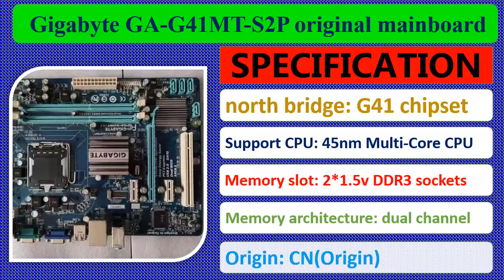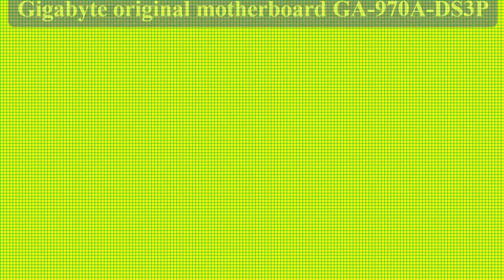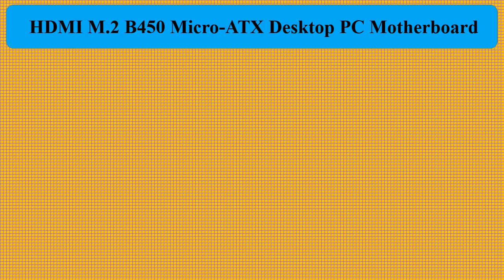Desktop Motherboard Gigabyte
1.Used,Gigabyte GA-B450M DS3H For AMD AM4 Ryzen 3/5/7/9 1th.2th.3th.Athlon USB3.1 HDMI M.2 B450 Micro-ATX Desktop PC Motherboard
2.Gigabyte original motherboard GA-970A-DS3P boards Socket AM3/AM3+ DDR3 970A-DS3P boards 32GB 970 Desktop Motherboard mainboard
3.Used,GIGABYTE GA-Z77P-D3 Desktop Motherboard Z77 Socket LGA 1155 i3 i5 i7 DDR3 32G ATX UEFI BIOS
4.Used, Gigabyte B360M AORUS PRO original motherboard LGA 1151 DDR4 64GB USB2.0 USB3.1 DVI HDMI desktop motherboards
5.Most popular Gigabyte GA-G41MT-S2P original mainboard PC P5G41T-M 1.5V DDR3 DIMM Socket 775 Desktop Motherboard